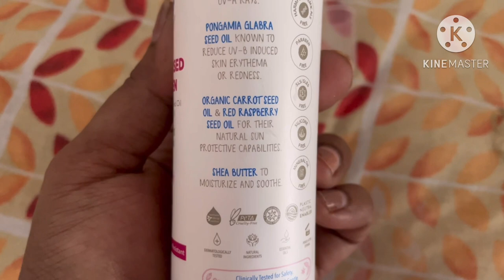For BABIES | The Moms Co Mineral Based Sunscreen Detailed Review || DEMO & HONEST REVIEW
Hello everyone

Sunscreen for babies Uska review Maine share kiya h kb se lgana chahiye babies ko sb kuch pure detail me batayi hu video